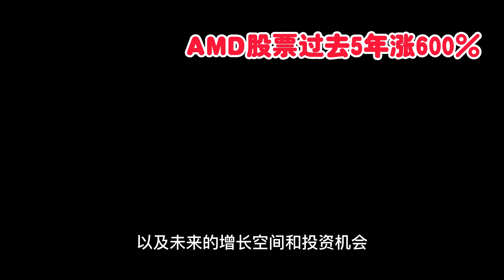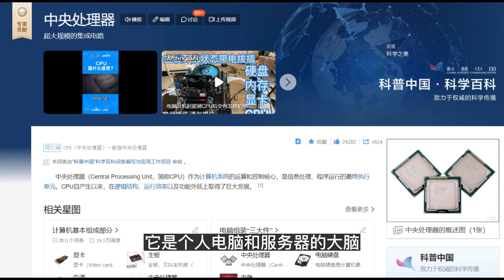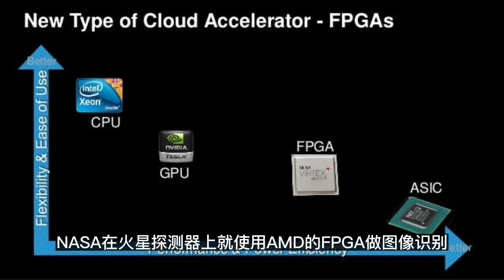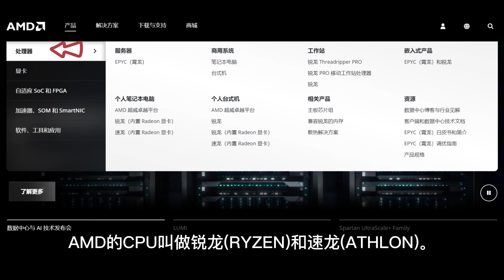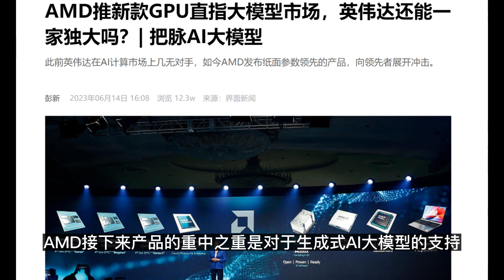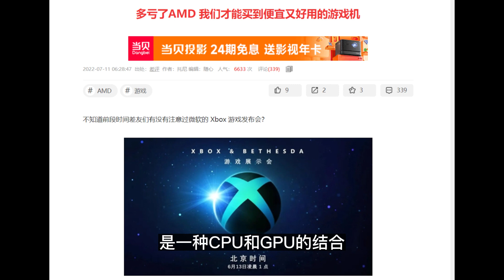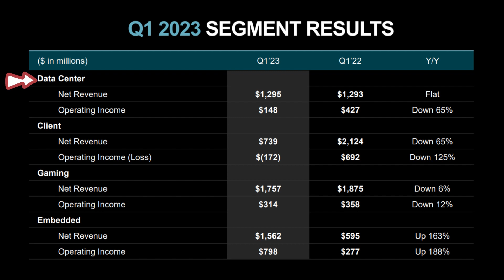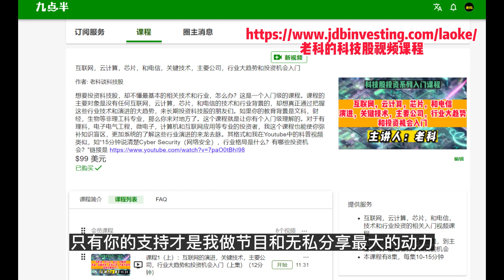第206期：15分钟，让投资者理解AMD (超微) 的核心技术，产品，和解决方案！！！AMD的GPU究竟是如何迎接AI革命？如何和英伟达抢生意？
今天是2023年7月2日，老科谈科技股第206期。
我发现对于AMD的核心技术和产品，大部分投资者理解起来并不容易。AMD的CPU和显卡产品还比较接近消费者，属于To C的产品。而AMD的数据中心和FPGA产品，则属于To B的产品。普通投资者如果没有一定的技术背景，会感到不知所云。如果你连AMD是干什么的都理解不清楚，去真正理解AMD的竞争力，以及未来的增长空间和投资机会，就更加困难了。所以，今天我就用15分钟的时间，帮助大家梳理一下AMD的核心技术，产品，服务和解决方案。无论你是芯片股的投资者，还是纯粹的科技爱好者，我相信都会从中受益。

老科的付费课程正式上线了！这次课程，我面向科技股投资者，科普4个最基本的科技行业。第一个行业是互联网行业。第二个行业是云计算和数据中心行业。第三个行业是半导体和芯片行业。第四个行业是电信行业和5G。
人工智能的大爆发，就是因为以上几个行业发展到了一定阶段。例如，没有芯片行业的的大爆发，没有云计算的成熟，人工智能不可能在这几年实现实质性的突破。所以，你要多多留意互联网行业最基础的部分。
我把付费课程放到了美投圈网站。美投圈是由美投君创办的，专门为华人投资者打造的会员制知识分享平台。你可以在那里创建账号并购买课程。链接在